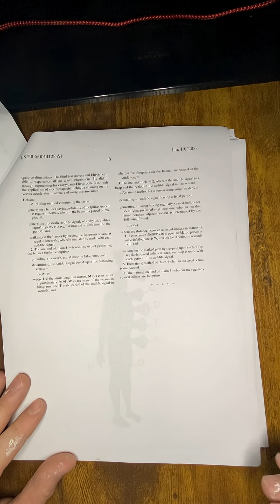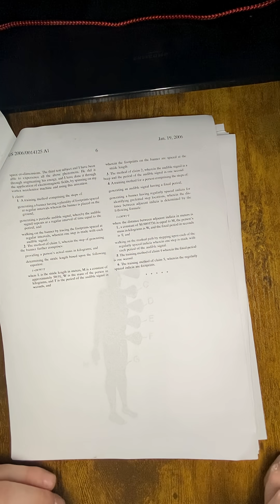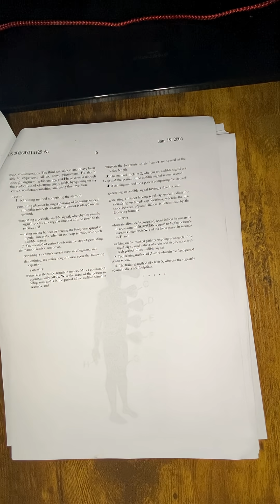US Patent Application Publication Claims (3 Min.)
This video discussed US patent application publication claims.